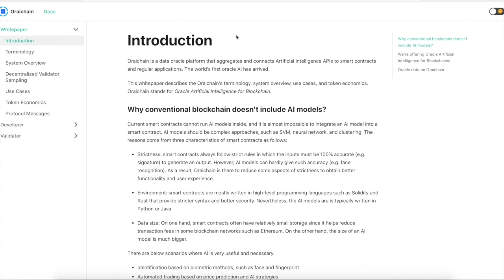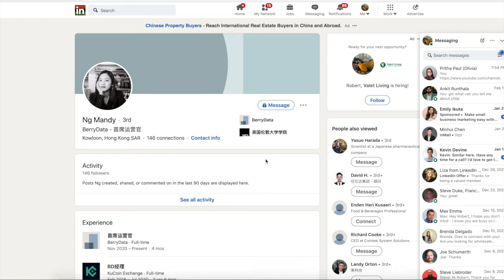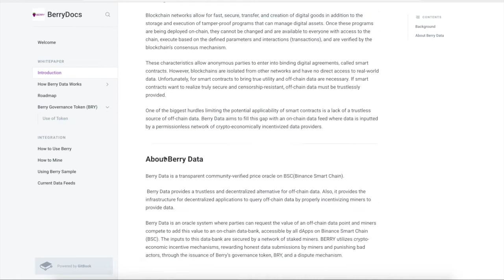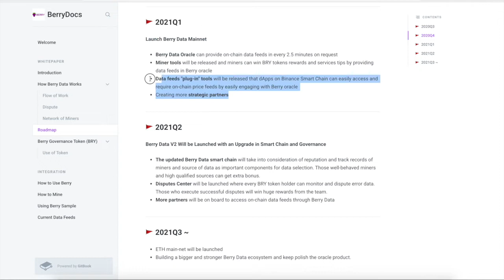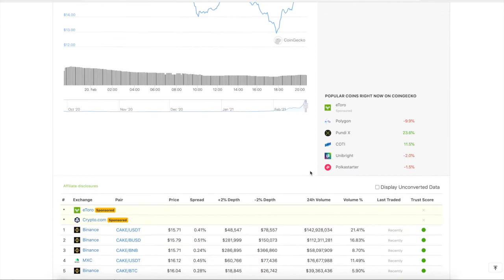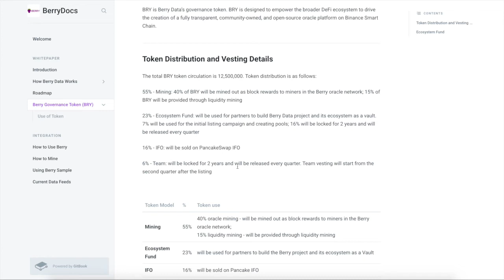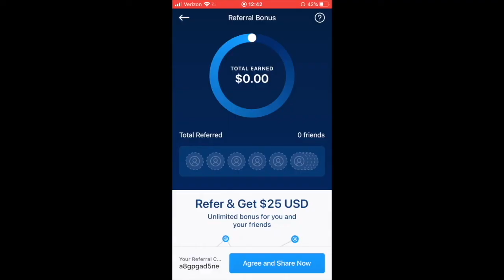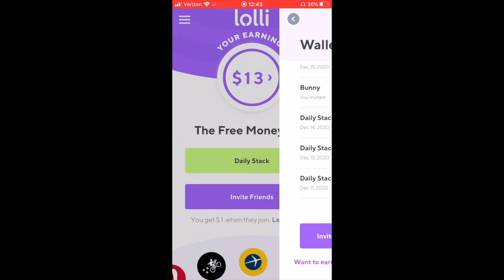WHAT IS BERRY DATA.....THE NEXT CHAINLINK OR NEXT RUG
Berry Data is a transparent community-veriﬁed price oracle on BSC(Binance Smart Chain). Berry Data provides a trustless and decentralized alternative for off-chain data. Also, it provides the infrastructure for decentralized applications to query off-chain data by properly incentivizing miners to provide data.
Berry Data's ecosystem has four key components

FOR PRO TRADERS.

Join me at Bybit and get $10 bonus in BTC! Plus, up to $600 worth of rewards await in your Bybit Rewards Hub.

152DKZMb39HWfxoLvCtTVv8bStCCyHTpjP

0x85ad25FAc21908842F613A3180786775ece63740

LWeeWgC9WSXgFKtkDBbRaACYWQW5MoKLqD

bnb1p6c7lmg30k7akzcglrmpacwtz24h8np7n4ylc2

addr1q8jsev3xhxc2cr9ka06njvnrty4mhpmf7dr75wdv0r8s6pge94sdrmvltwg96uva095s5pp7f4sfwjnzlm0lcq8hrekqmgkezh